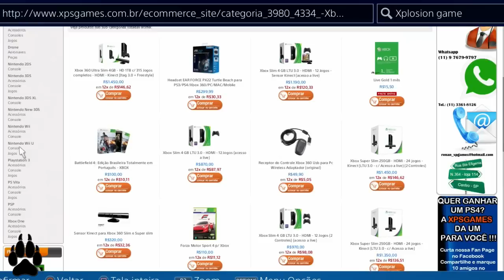WITCHER 3 - INCÊNDIO INSANO PT-BR